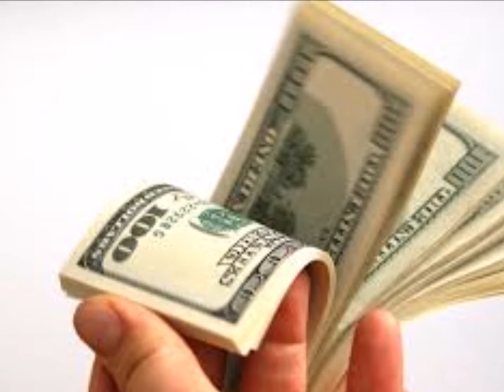Los Músicos que Tocaron en el Infierno.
¿Aguantarás Escuchar esta Historia Completamente Solo? - Los Músicos que Tocaron en el Infierno.
Leyenda: Los músicos que tocaron en el infierno